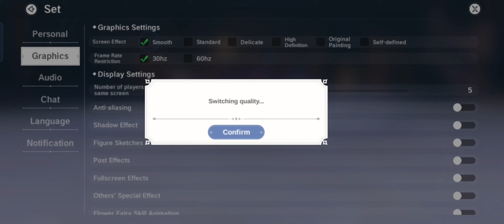1,000,000,000+ Billion Damage - Guild Boss | Legend of Neverland